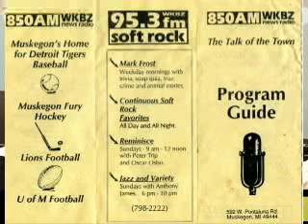then you can tell him goodbye WKBZ pt n oz